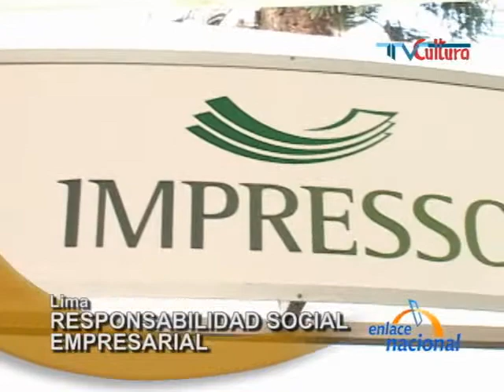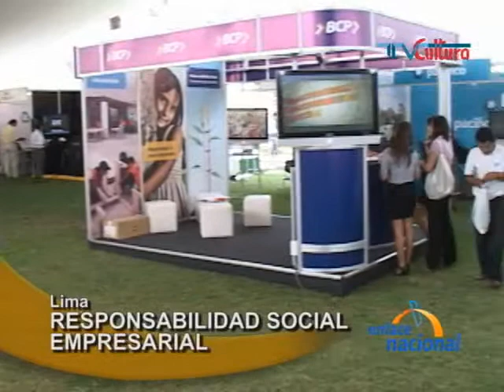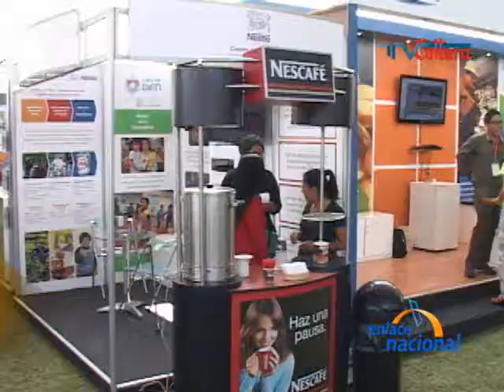Lima: Realizan feria de Proyectos de Responsabilidad Social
Conozca la feria de Proyectos de Responsabilidad Social que se realiza en Lima. La empresa y la sociedad pueden vivir en armonía.